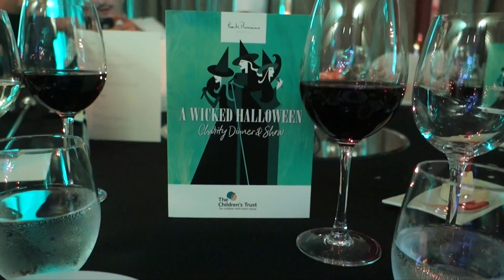Real Time Get Ready with Me & Party Vlog #39 l Saeko Hamada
My Halloween Weekend in Marbella, Continues form Last Video. Halloween Nails by Narybu Puerto Banus & Soft Halloween Makeup and Costume. London Musical Charity Dinner Show in Puente Romano Marbella for Children´s Trust and visiting Shapo Ole by Fernanda. All set for Monsalvat for Asia Charity Dinner on 4th of November. Thank you Casino Marbella and Puente Romano Marbella for your support.